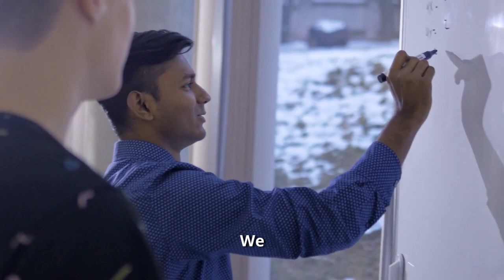How can we reduce conflicts in our life?